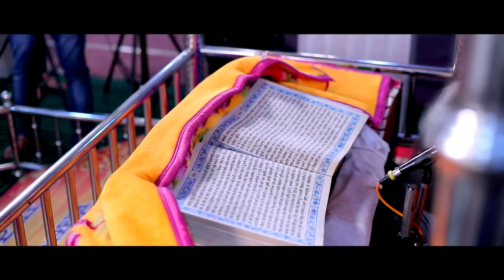CINEMATOGRAPHY# PAWAN & MANDEEP#MANNPHOTOGRAPHYJAITU# Contact us on 9463300062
Happycouple